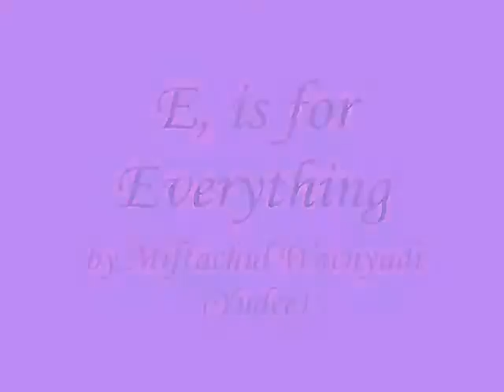E, is for Everything ,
do.
do so
Money is an excellent servant, but the host
very bad.